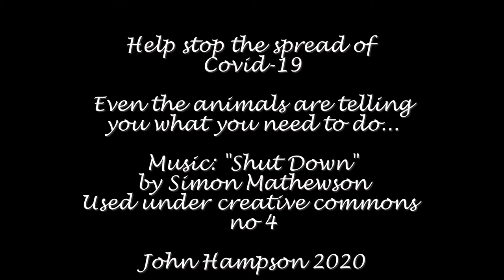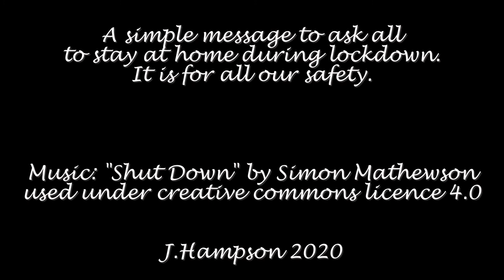Stay At Home 2020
A message to stay at home during the Covid-19 outbreak.